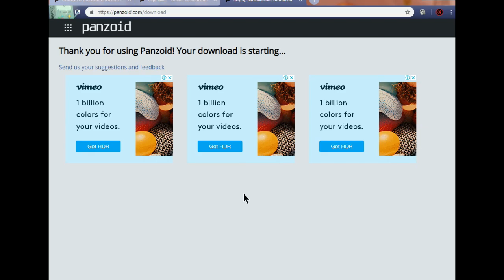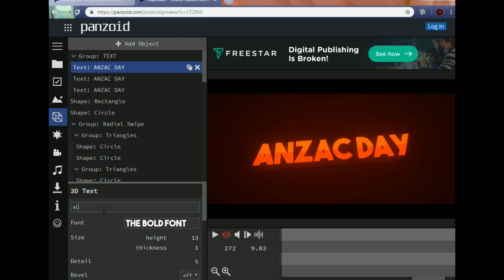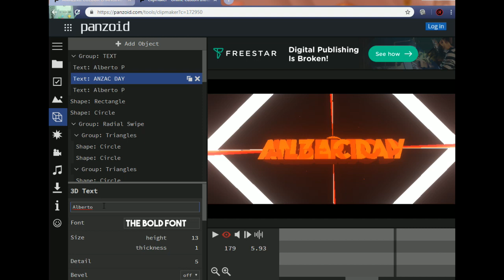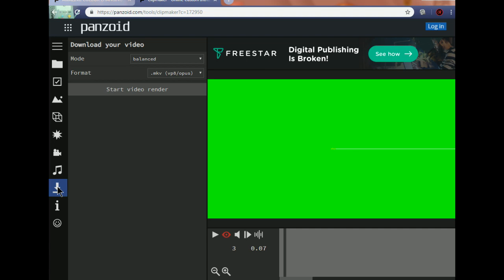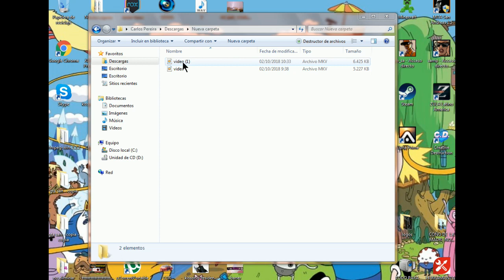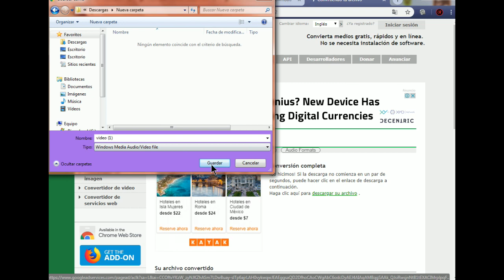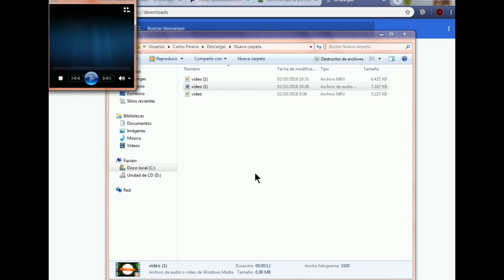como crear intro sin programas facil y geniales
Les traigo este tutorial te enseñaré a crear una ¡ntro para tu canal de YouTube totalmente GRATIS, sin necesidad de programas solo tienes que crear el intro convertirlo y descargarlo y ya este es el enlace del convertidor